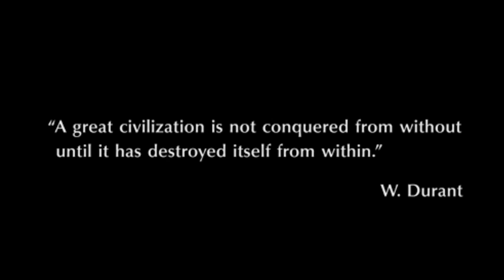Apocalypto and the Warning Signs of Societal Collapse (Film Analysis)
Apocalypto is one of the most unique actions films ever made. In its simplest form, Apocalypto is just another "hero's journey," but Mel Gibson also explores a variety of ideas that make it much more. Apocalypto is about civilization and why it collapses. It shows the audience warning signs to look out for in their own nations, and in this video, I point out what those warning signs are.

This decision leads me to believe you’re a winner with unlimited potential for greatness. Thanks again for watching!